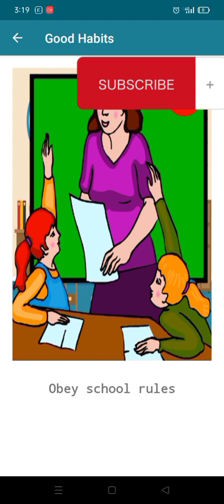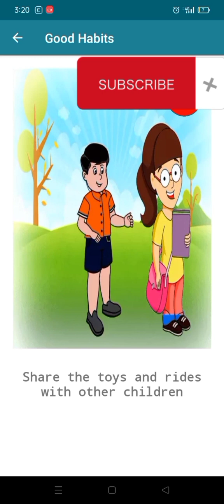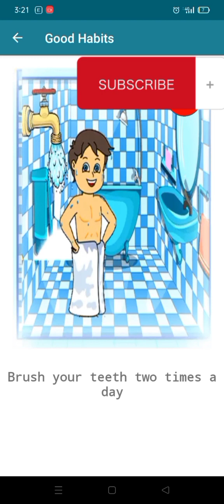Learn Good Habits learn good habits